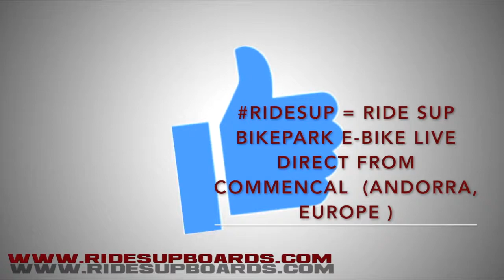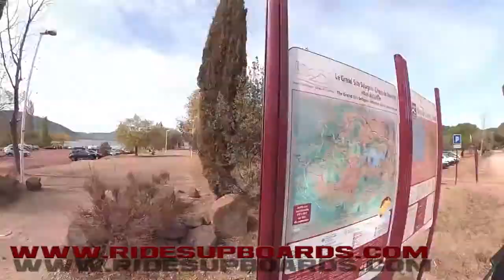FREERIDE Bike Park Andorra Valnord in COMMENCAL Vs GIANT ? RideSupBoards By Olivier RAILEY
After Riding My new Giant Full E (GIANT YAMAHA E-Bike Powered) during the last 6 mois and more than 1000km.
We Went in Andorra close to the Commençal Bike Company to test the prototypes of their META POWER EBike powered SHIMANO STEPS.
I Was very happy with the testing as we went from 1500m up to 2600m clinbing and DownHill with the E-Bikes.
I put all my feedback in this quick edit video to help you chosing your BEST MONTAIN BIKE Electric Motored Ever : The one that will suits your need !
Here are my Six advises on GIANT FULL-E use in Enduro / All-Terrain + Urban conditions to help you
1/ BRAKES
2/ FORK PRESSURE + OPTIMISATION
3/ Hydrolic Seat Adjustment
4/ Motor POWER (BOSH YAMAHA BROSE SHIMANO) + Chain + Transmission
5/ Tires
6/ Hard Trail VS FULL Enduro Suspended E Bike
CROSS RIDING FOR ANY RIDER OUT THERE, Eat Drink & Ride or die !
► Who Am I ?